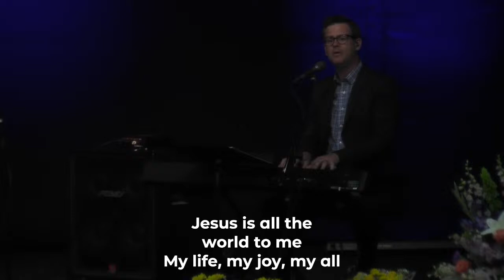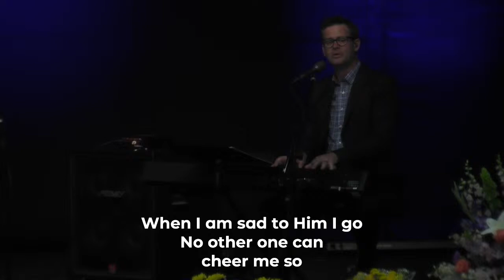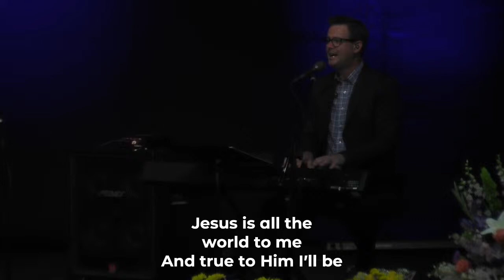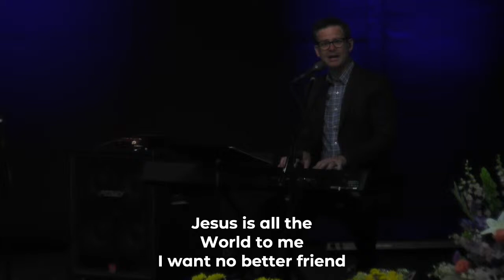Dora Jansen van Beek - Celebration of Life